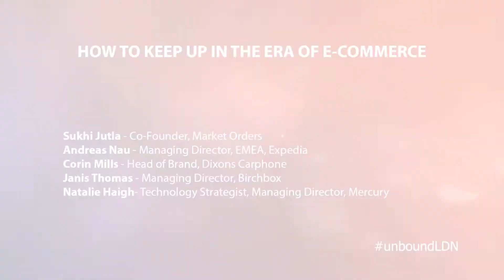unbound London 2018: How to Keep Up in the Era of E-commerce with Expedia, Birchbox and more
Physical retailers are being hit hard with challenges thanks to the era of e-commerce. Bricks-and-mortar brands are having to take more risks and think more creatively to drive footfall into their stores. In turn, we've seen a rise of the online-only store. But despite the trend towards online shopping, data shows that 88% of shopping in the UK is still done in physical stores, suggesting that consumers are not ready to move to an exclusively online shopping experience. We've brought together a selection of retailers, both on and offline, to share their insights and strategies on how to keep their customers engaged and spending.

Sukhi Jutla, Co-Founder - Market Order
Andreas Nau, Managing Director, EMEA - Expedia
Corin Mills, Head of Brand - Dixons Carphone
Janis Thomas, Marketing Director - Birchbox
Natalie Haigh, Technology Strategist, Managing Director - Mercury1

unbound London is the UK's largest and most exciting innovation festival. Held in Shoreditch at the iconic Old Truman Brewery on the 18 & 19 July 2018, the festival gave attendees access to sources of cross-vertical innovation from around the world.

In 2018 the award-winning festival welcomed 5,000+ entrepreneurs, brands, investors and senior-decision makers from more than 60+ countries around the world for a two-day celebration of networking and innovation.